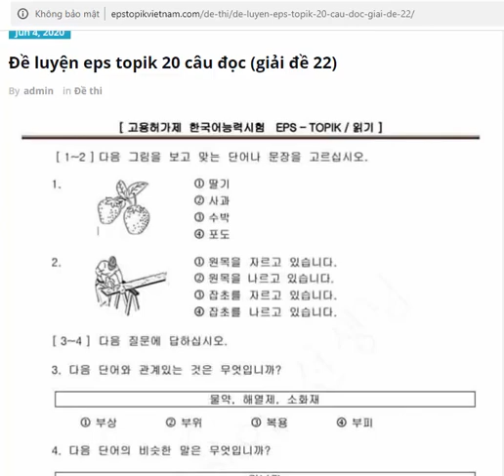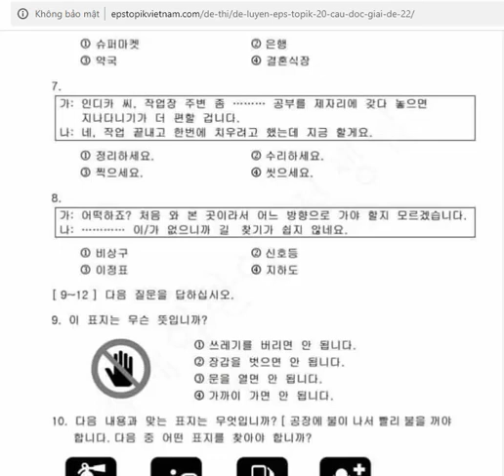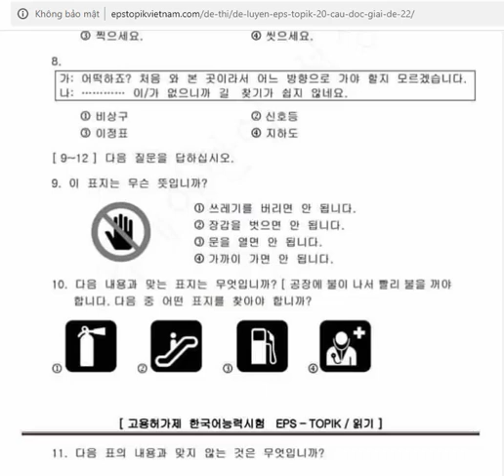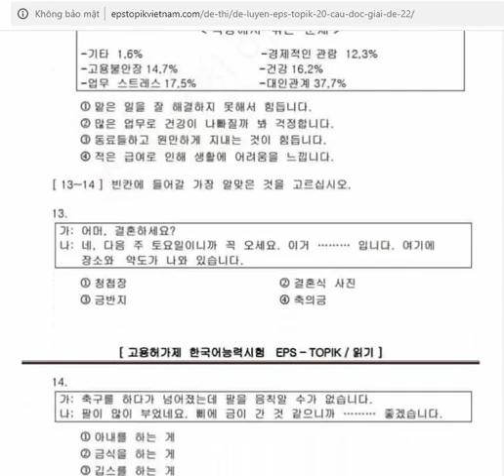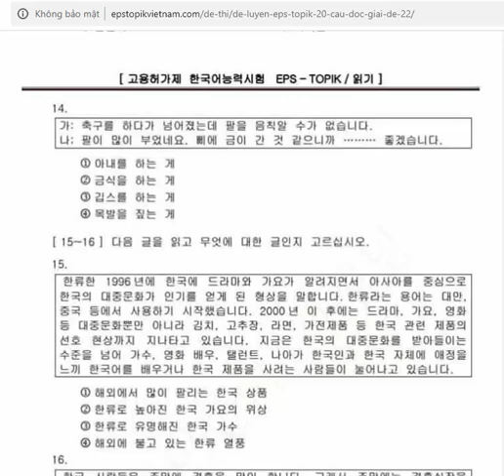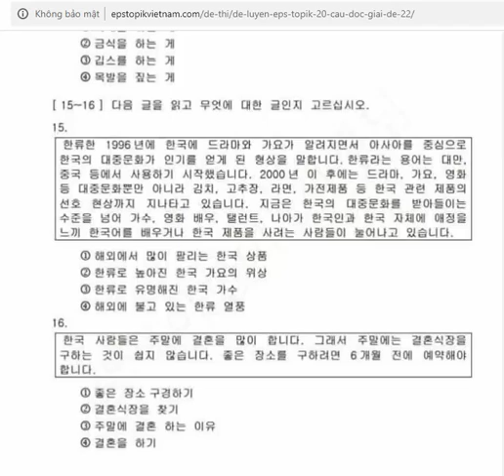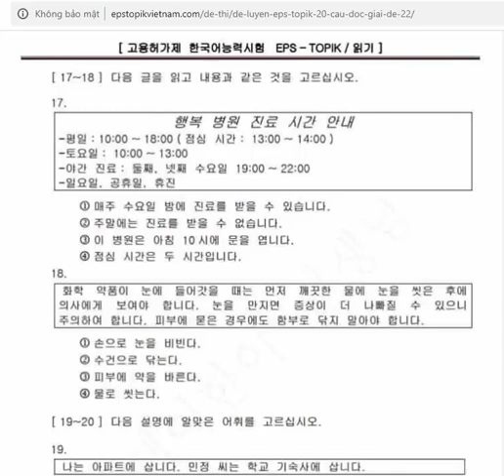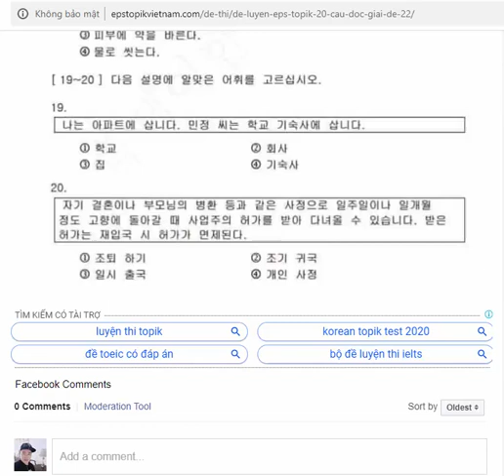Giải đề thi tiếng Hàn eps topik 2020 (Đề 22)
Đáp án: 1- 1/  2- 1/   3- 3/  4- 2/  5- 3/  6- 1/  7- 1/  8- 3/  9- 4/  10- 1/  11- 2/  12- 3/   13- 1/  14- 3/  15- 4/  16- 2/  17- 3/  18- 4/  19- 3/  20- 3.